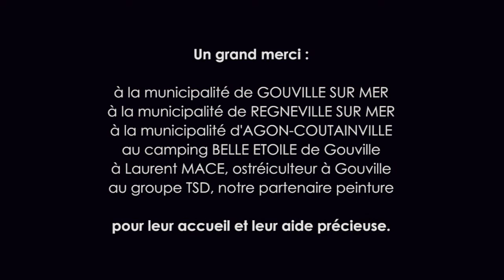ELIPTIK - Contenu vidéo pour sites web et réseaux sociaux, film publicitaire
Création vidéo du studio CANDIDE CAMERA
Film publicitaire réalisé pour TCIN DESIGN , fabricant de meubles.
Cette vidéo est destinée à être mise en ligne sur le site internet du client, et à être diffusée lors d'événementiels.

Le studio CANDIDE CAMERA produit des contenus photos et vidéo pour les collectivités et les entreprises.

Reportages, vidéos virales, tutoriels, films publicitaires, conseils et formation photo.
Possibilité de production de photos aériennes, photos de mer, films vidéos aériens et nautiques.

CANDIDE CAMERA est une galerie photo et une coopérative de photographes cadreurs située à Dinard près de Saint-Malo en Bretagne.